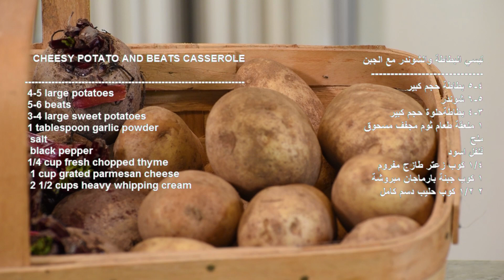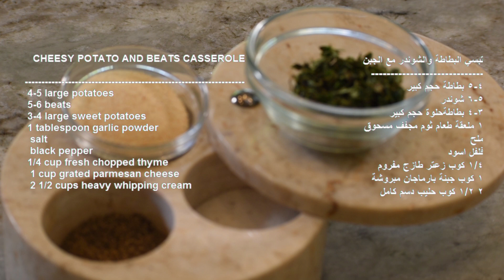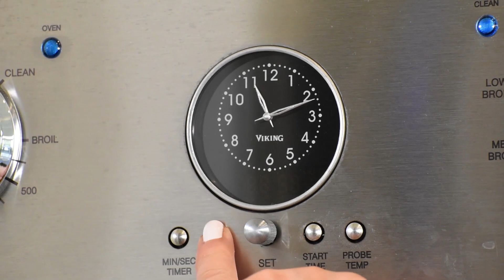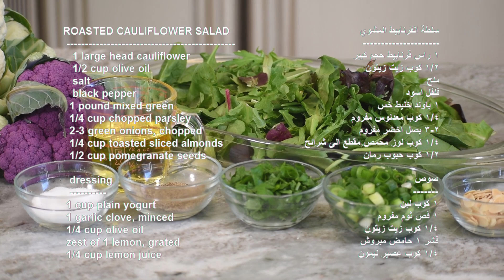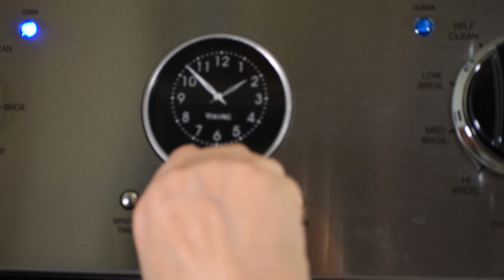Samira's Kitchen #206: POTATO AND BEET CASSEROLE تبسي بطاطة وشوندر CAULIFLOWER SALAD سلطة قرنابييط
Cheesy potato and Beet casserole تبسي البطاطة والشوندر
Roasted cauliflower salad سلطة قرنابيط مشوي

       CHEESY POTATO AND BEATS CASSEROLE
                  4-5 large potatoes
                  5-6 beats
                  3-4 large sweet potatoes
                  1 tablespoon garlic powder
                  salt
                  black pepper
                  1/4 cup fresh chopped thyme
                  1 cup grated parmesan cheese
                  2 1/2 cups heavy whipping cream

تبسي البطاطة والشوندر مع الجبن
٤-٥ بطاطة حجم كبير
٥-٦ شوندر
٣-٤ بطاطةحلوة حجم كبير
١ ملعقة طعام ثوم مجفف مسحوق
ملح
فلفل اسود
١/٤ كوب زعتر طازج مفروم
١ كوب جبنة بارماجان مبروشة
٢ ١/٢ كوب حليب دسم كامل

                       ROASTED CAULIFLOWER SALAD
                       1 large head cauliflower
                       1/2 cup olive oil
                       salt
                       black pepper
                      1 pound mixed green
                      1/4 cup chopped parsley
                      2-3 green onions, chopped
                      1/4 cup toasted sliced almonds
                      1/2 cup pomegranate seeds

                      dressing
                     1 cup plain yogurt
                     1 garlic clove, minced
                     1/4 cup olive oil
                     zest of 1 lemon, grated
                     1/4 cup lemon juice

سلطة القرنابيط المشوي
١ راس قرنابيط حجم كبير
١/٢ كوب زيت زيتون
ملح
فلفل اسود
١ باوند خليط خس
١/٤ كوب معدنوس مفروم
٢-٣ بصل اخضر مفروم
١/٤ كوب لوز محمص مقطع الى شرائح
١/٢ كوب حبوب رمان

صوص
١ كوب لبن
١ فص ثوم مفروم
١/٤ كوب زيت زيتون
قشر ١ حامض مبروش
١/٤ كوب عصير ليمون